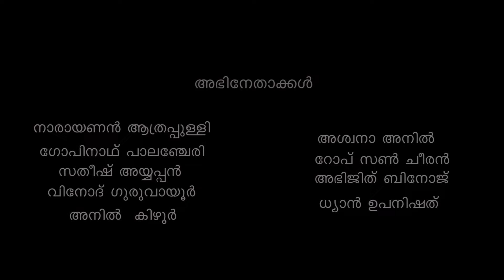നാരായണേട്ടന്റെ ലോകം /ടിക് ടോക്ക് ടീം/ NTV മഴവില്ല്/ സംവിധാനം: പ്രദീപ് നാരായണൻ